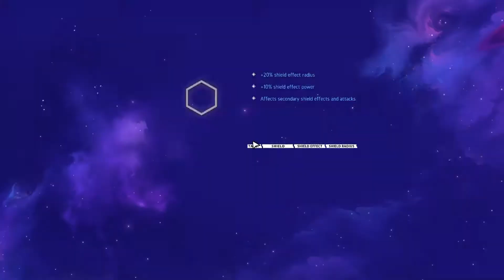Nova Drift | Twitch Builds | Episode: 06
► About the Game:
- SURVIVE - EVOLVE - DOMINATE -

Nova Drift is a "Roguelite" space shooter which melds a classic arcade experience with modern action-RPG elements. Your ship rapidly evolves as you defeat enemies, allowing you to shape its abilities and weaponry to your desires in a matter of minutes. Unlike many action-RPGs which can absorb hundreds of hours of time, Nova Drift allows you to take a ship build from inception to execution in a single game session.

Features

Create a unique build every run. Games are quick, allowing for rapid experimentation, iteration, and advancement.

Cunning and creativity are rewarded as you chain upgrade modules for powerful synergies.

Access over 100 weapons and mods as you progress and expand your arsenal.

Build to play how you want. Snipe, command a drone army, discharge your shields, charge up, burn enemies with your thrusters, or smash right through them... there's a way to make it work.

Unlock modular challenge modes, providing greater risk and rewards. The stakes are high, as death is permanent!
Every game is randomly generated, keeping the fight intense and unpredictable. Fight through the campaign or play endlessly...

Nova Drift is a living game. Frequent updates will continue to expand the depth and content of the game world.